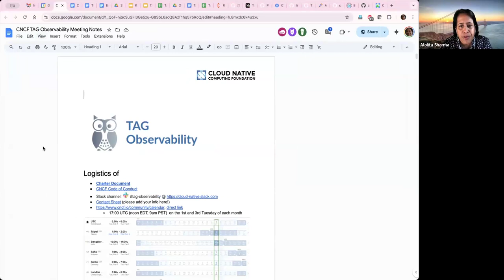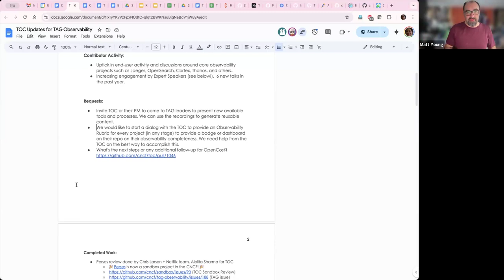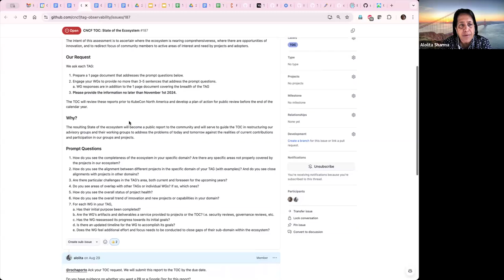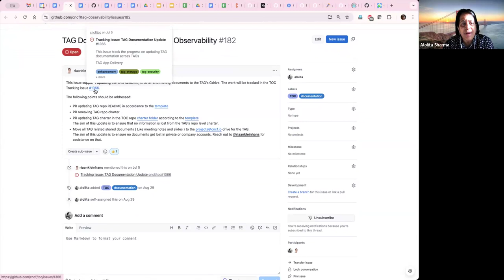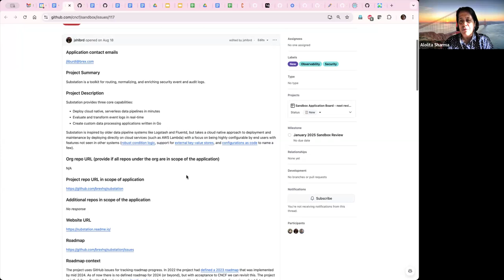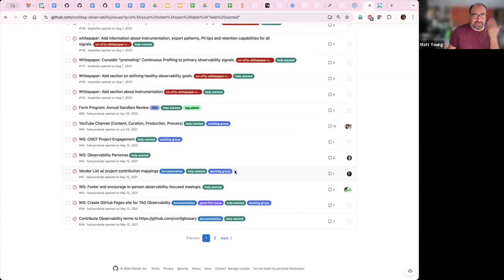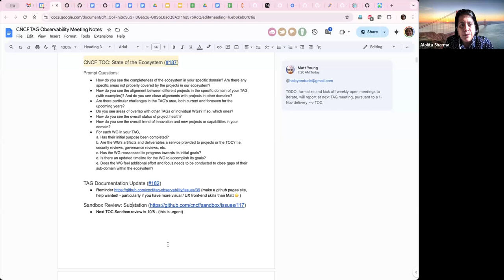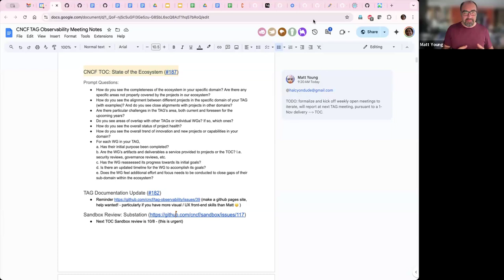2024-10-01 TAG Observability Meeting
In this CNCF TAG Observability meeting, we provided an update from the TOC, including a discussion on creating a rubric for CNCF projects to self-assess their observability maturity. We also discussed the progress of our Query Language WG, aiming to establish a common query standard for observability. Additionally, we highlighted the state of the observability ecosystem and called for contributions to our GitHub Pages site and Sandbox review for the Substation project. If you're interested in contributing, especially to documentation or query language standardization, please reach out!